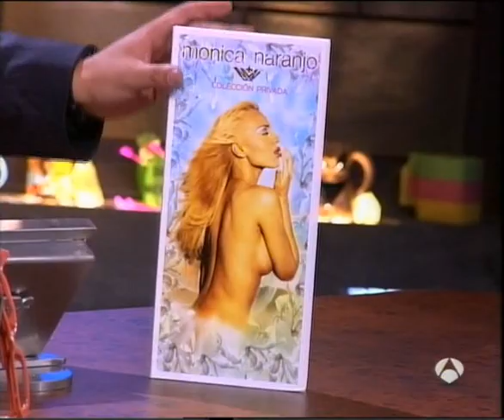Mónica Naranjo: entrevista con Buenafuente Antena 3 el 18-05-2005